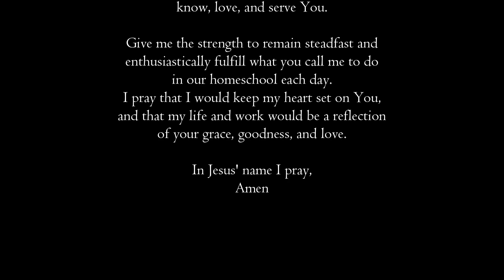Week 43 | Homeschool Prayer Challenge | Remain Steadfast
Be intentional about praying for your homeschool — join me in the Homeschool Prayer Challenge!

Favorite Bible study tools & resources from Amazon